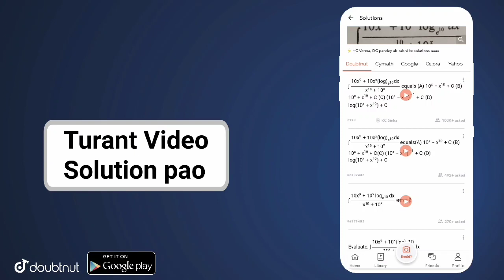शिक्षा मंत्री का बयान, mp board breaking news, mp board exam cancel mp board exam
mp board , mp board exam news 2021 , mp board news , mp board news today , mp board exam news 2021 today , mp board new update 2021 ,

Your Queries –
mp board 12th blueprint 2021
mp board 12th time table 2021
mp board 12th exam news 2021
mp board 12th mp board
12th exam news 2021 today
mp board 12th
hindi important questions 2021
mp board 12th english important questions 2021
mp board 12th ka admit card kaise download kare 2021
mp board today news 2021
mp board today news in hindi
mp board today news
10th class class 12th mp board today news
12th board